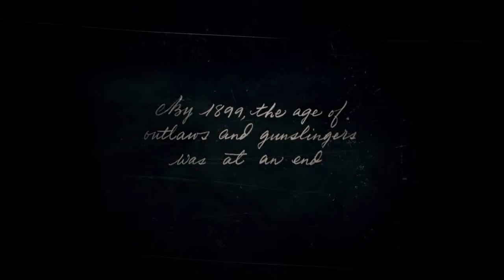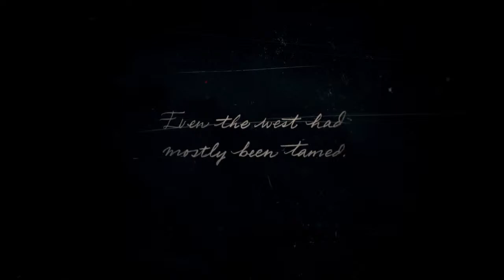Red Dead Redemption 2 - Arthur and Charles make me gay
Yo, I'm Blake. I'm an arsonist, and for legal reasons, that is a joke. I'm hyper fixated on the Yakuza games, I've yet to get my hands on a mic so till then you must bask in the silence and enjoy my shitty content. Also I do what I want.